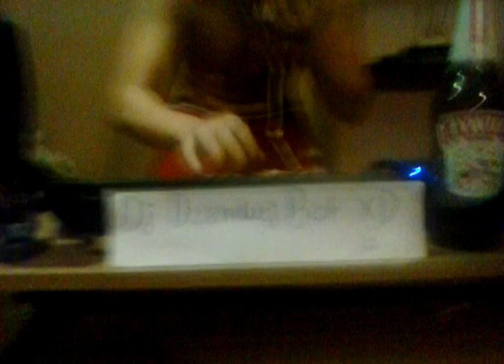DJ Dzandziej Bot